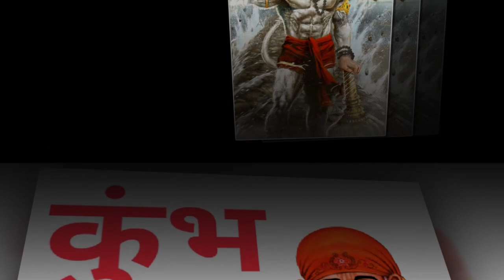कुंभ राशि: आपका दिमाग काम नहीं करेगा, आज नुकसान झेलना पड़ेगा | 11 November Kumbh Rashifal